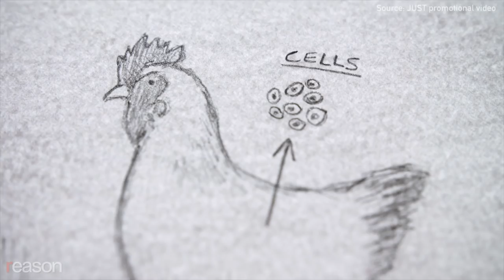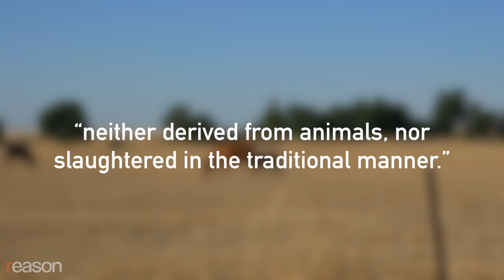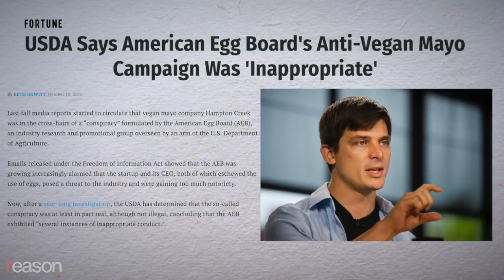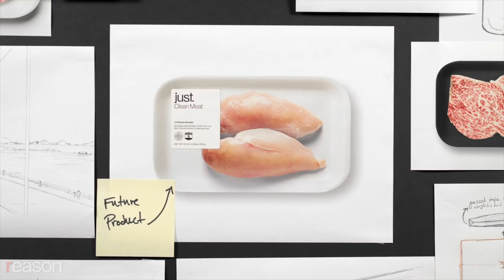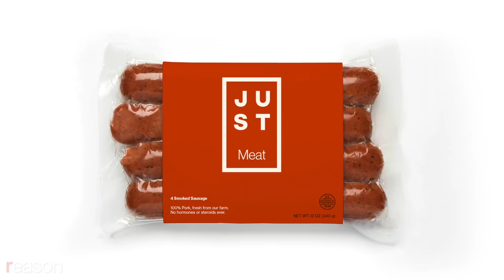Lab-Grown Meat Is Coming to Your Supermarket. Ranchers Are Fighting Back.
The U.S. Cattlemen's Association petitioned the USDA to declare that "meat" and "beef" exclude products not "slaughtered in the traditional manner."

Produced by Zach Weissmueller. Camera by Alex Manning.

Photo Credits: Sasha Gusov / Axiom Photographic/Newscom